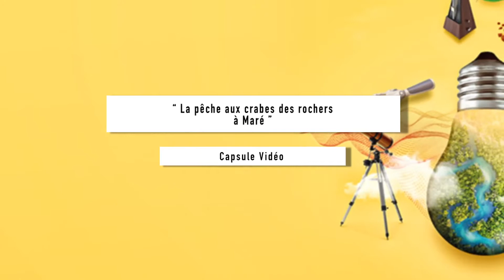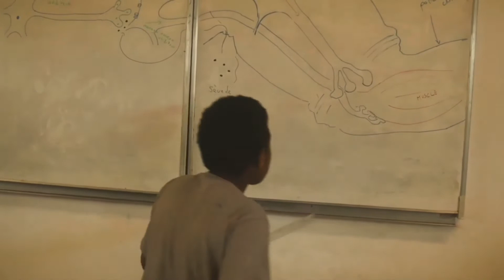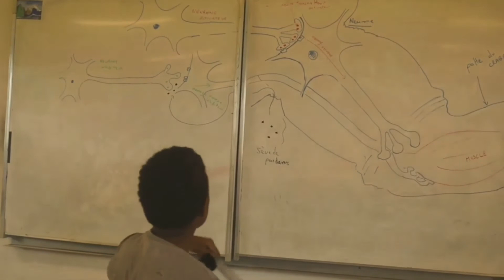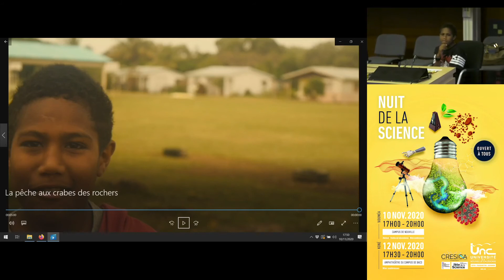Capsule video - La pêche aux crabes à Maré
Pour la quatrième édition de la Nuit de la science, l’Université de la Nouvelle-Calédonie ouvre ses portes au public le mardi 10 novembre de 17h à 20h. Étudiantes, étudiants, enseignantes, enseignants, chercheuses et chercheurs vous ont préparé des mini-conférences, des rencontres et manipulations, des visites de laboratoires et une table ronde. Cet évènement est destiné à tous les publics, petits et grands curieux de science.